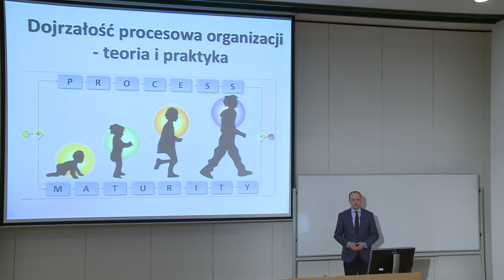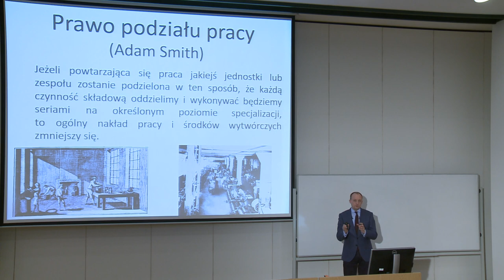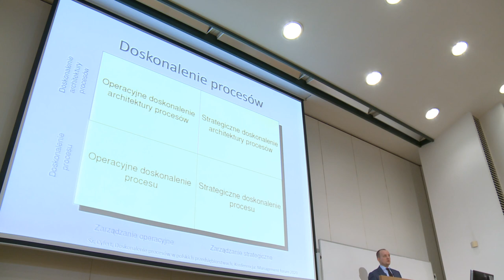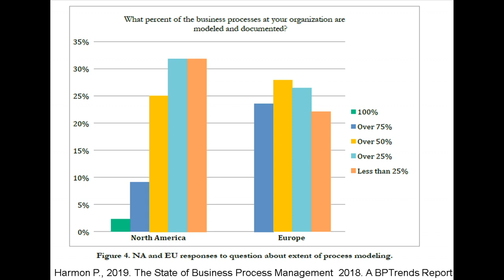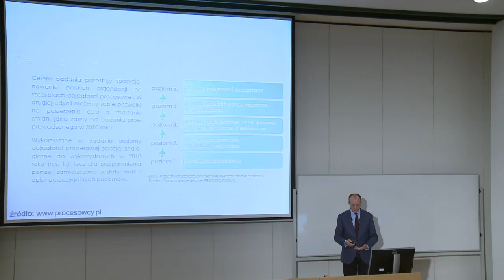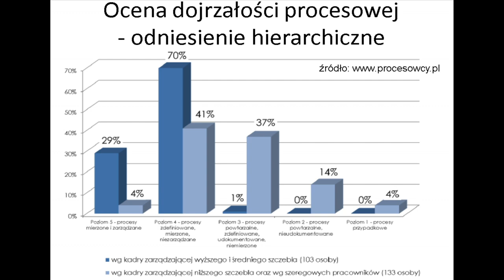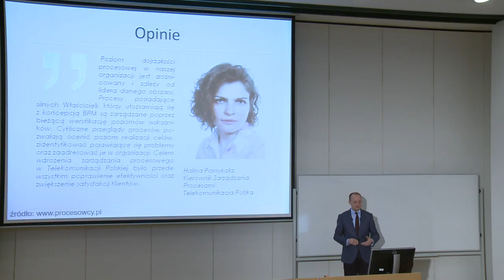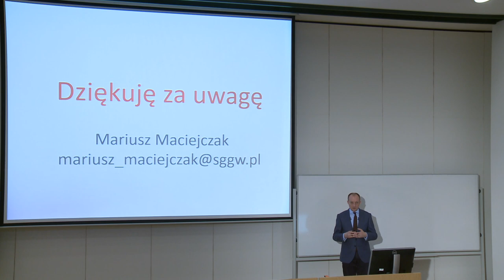Dojrzałość procesowa organizacji - teoria i praktyka, dr hab. inż. Mariusz Maciejczak